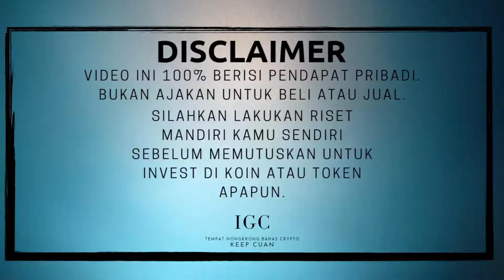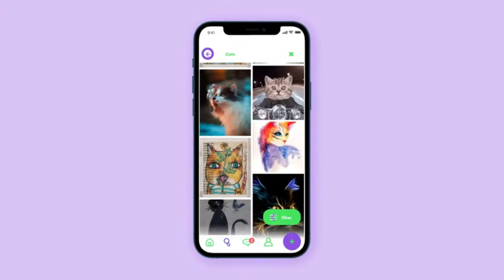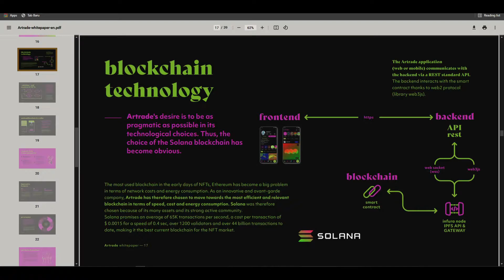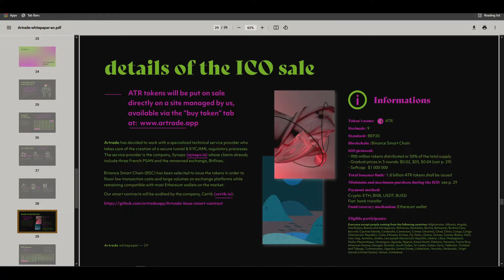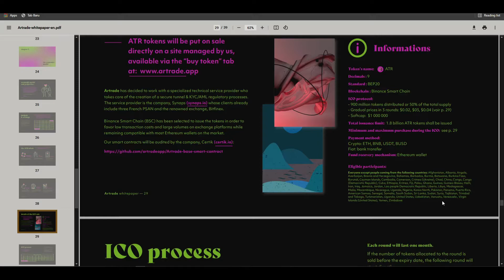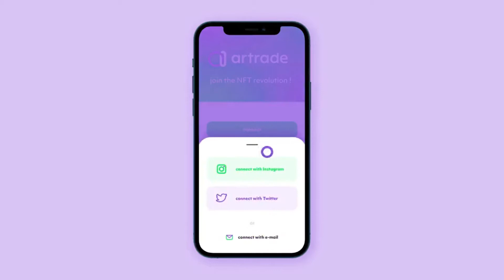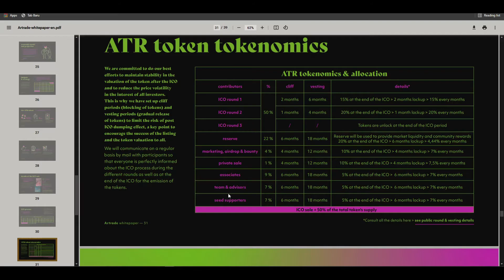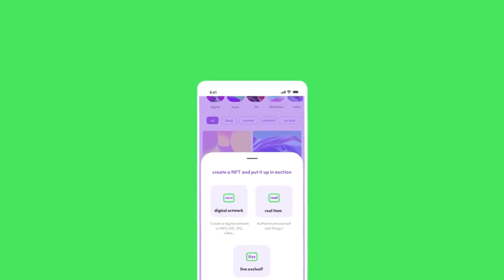#72 UPDATE ARTRADE | APLIKASI MOBILE UNTUK MARKET NFT | ICO ARTRADE | HIDDEN GEMS INDO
Info update ICO artrade fase ke 3 telah di mulai
untuk penjelasan apa itu artrade sudah ada di video kita sebe;um nya y
,,,letsss goooo !

❌❌ Note ❌❌

 🎁BTC : bc1q9h5fkhdzz84c3q5fcgvqkvxs2jpw45nnmw72qz
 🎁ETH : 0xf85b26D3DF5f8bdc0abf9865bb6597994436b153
 🎁DOT : 1wuHvbE21u7m7nWxudEU237Ks48gGfJTFDchDsJfm3dk76m
 🎁ONE : 1j05gj2sw5z0l7pk0zmhwtkwrcku7khg6y938nu

     (coming soon) 🔐

📌 Note 📌